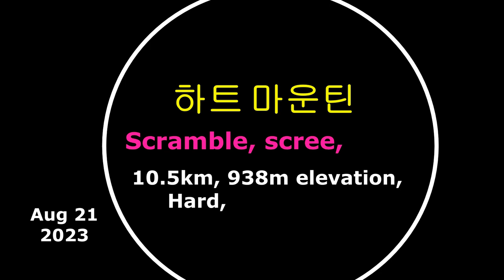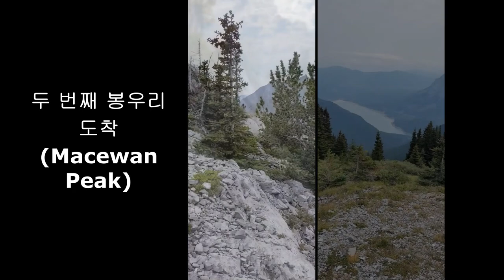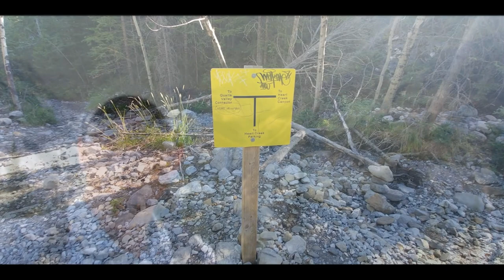[아름다운 로키 산행 #188] 하트마운틴 캔모아 근처 빡세고 긴 코스, 베리어 호수 뷰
11km, 1073m elevation gain, 5~6hr, 하트마운틴 스크램블 루트 배리어 호수뷰
Hard, Scramble, scree, steep. Horseshoe trail(Loop)

대한민국 특전사 출신 조셉과 함께 하는 캐나디언록키 하이킹 시리즈

여름에는 호수, 리지, 피크 등 가파른 산을 많이 오르고
겨울에는 캐년, 얼음폭포등 밸리 위주로 산행을 하면서
캐나디언록키의 히든잼을 보여 드릴께요.